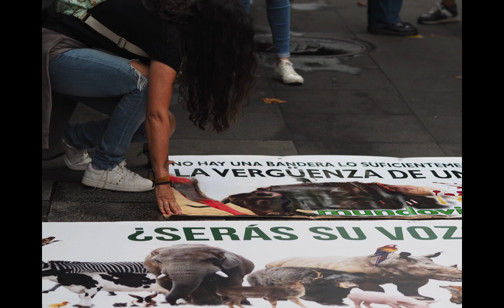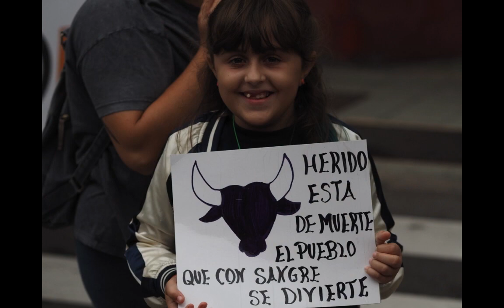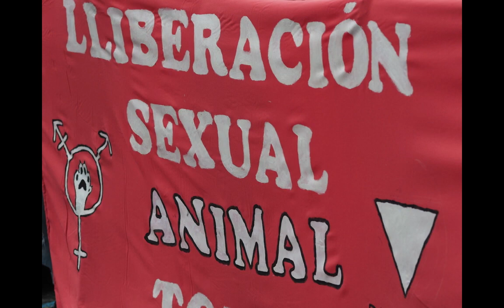Corridas de toros. Abolición